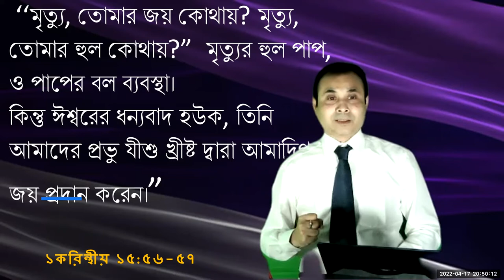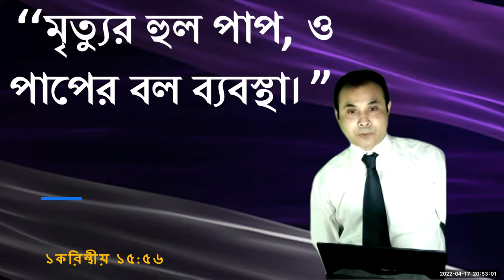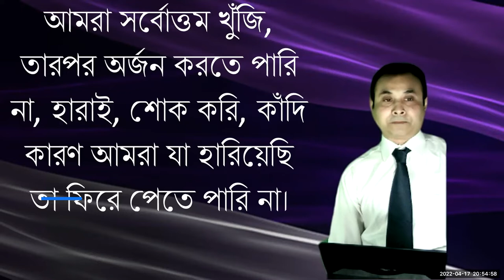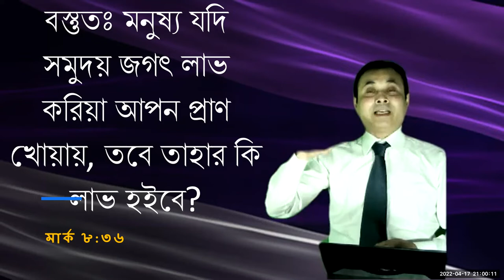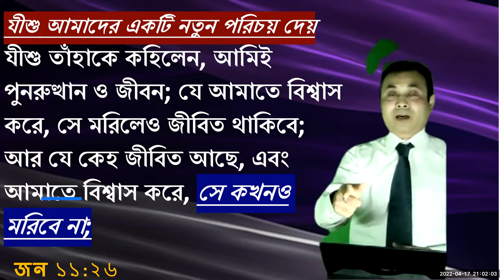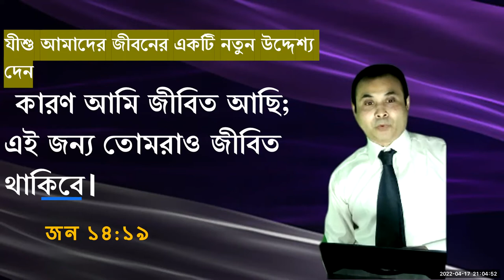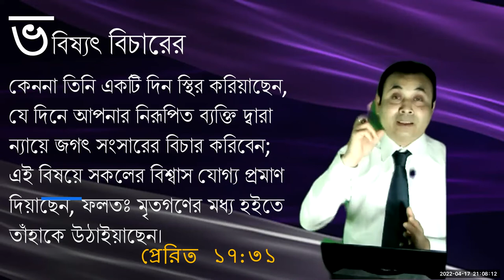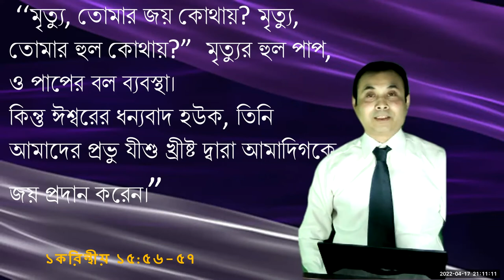তিনি পুনরুত্থিত হয়েছেন---পুনরুত্থান দিবস -Easter Sermon 2022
‘‘মৃত্যু, তোমার জয় কোথায়? মৃত্যু, তোমার হুল কোথায়?”  মৃত্যুর হুল পাপ, ও পাপের বল ব্যবস্থা। কিন্তু ঈশ্বরের ধন্যবাদ হউক, তিনি আমাদের প্রভু যীশু খ্রীষ্ট দ্বারা আমাদিগকে জয় প্রদান করেন।”
 ১করিন্থীয় ১৫:৫৬-৫৭